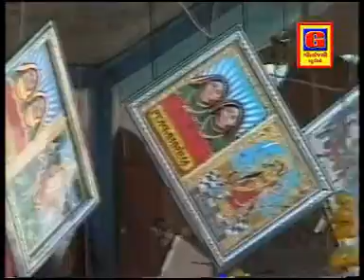Randalmaa Ravu Sunjo - Dham Dadwaye Dahuke Moralo | Randal Maa Na Bhajan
Presenting Randal Maa Na Bhajan "Randalmaa Ravu Sunjo" by Gagan & Chandrika. Enjoy this Gujarati Bhajan.

Gujarati Song : Dham Dadwaye Dahuke Moralo
Title : Randalmaa Ravu Sunjo
Banner : Studio Geetanjali
Lable : Studio Geetanjali
Producer : Ashvin Gohil
Director : Ashvin Gohil
Lyrics : Ashvin Gohil
Singer : Gagan , Chandrika
Artist : Chandrika
Copyrights holder : Fountain Music Company